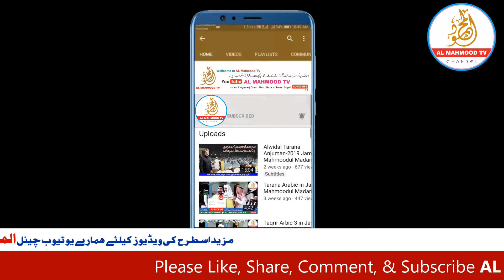Tadap Tadap ke Na Guzre Ye Zindagi Meri | Atiya Ramzan | Al Mahmood Tv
Subject:
اس ویڈیو میں آپ سنیں گے ایک بہت عمدہ نعت
In this video you will hear a very nice Naat

مزید اسطرح کی ویڈیوز کیلئے ھمارا یوٹیوب چینل المحمود ٹی۔وی کو سبسکرائب ضرور کریں

Appeal:
Please Subscribe Al Mahmood Tv YouTube Channel for Program of Jamia Mahmoodul Madaris Masoori and Al Mahmood Public School Masuri and other program Islamic Naat Nazam Taqrir Tarane Arabic Urdu Languege Program